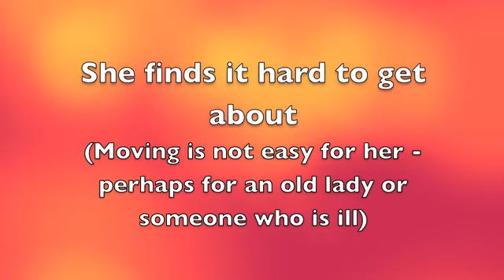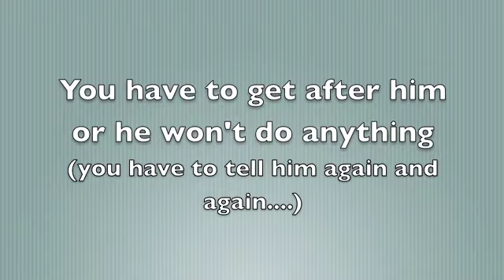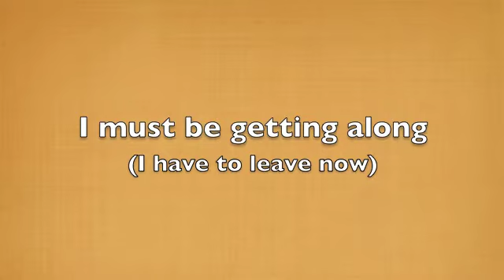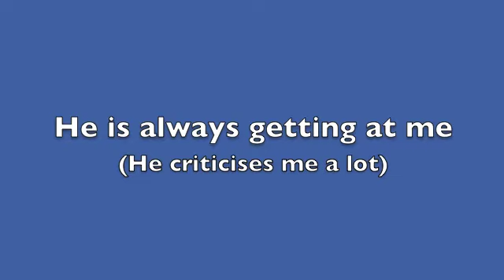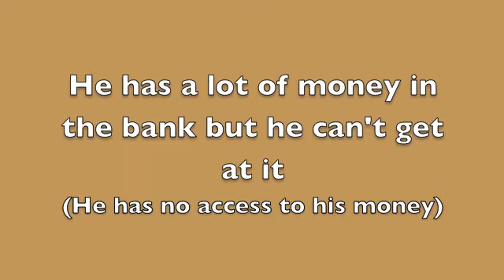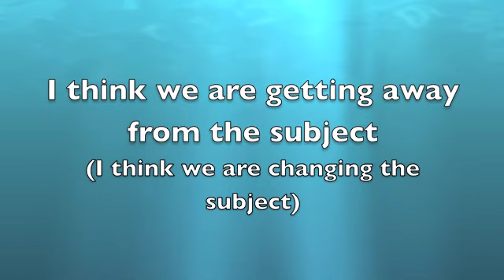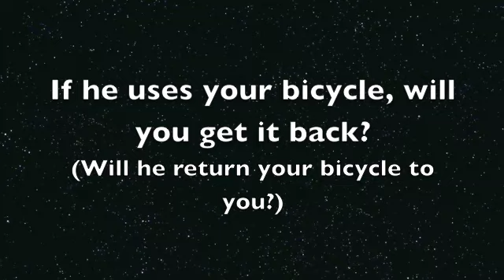Get 1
A Personal Training Video from Davies Business English ) for English Language.  Uses of the verb 'to get' - part 1.